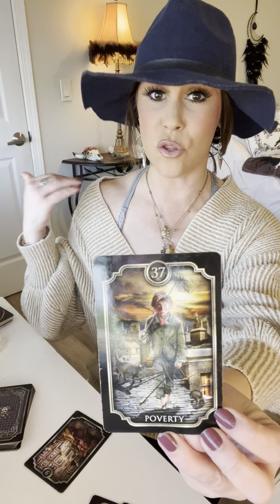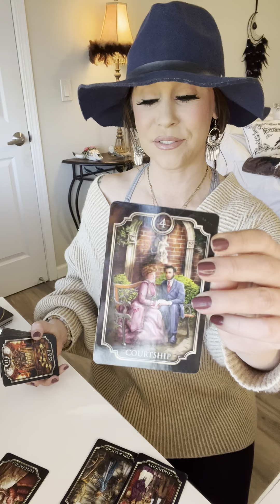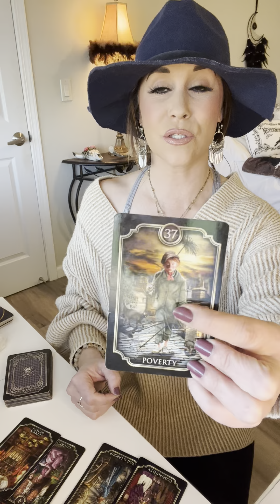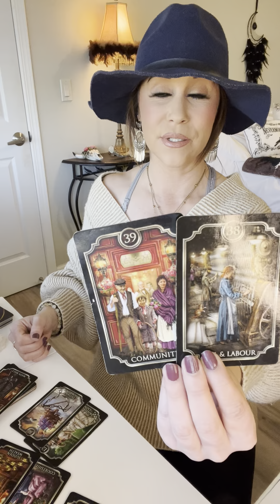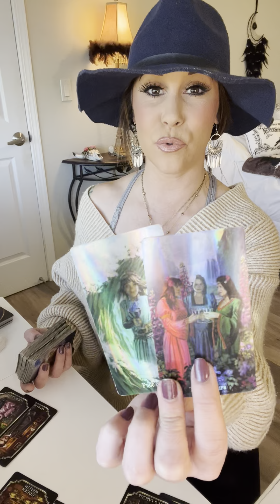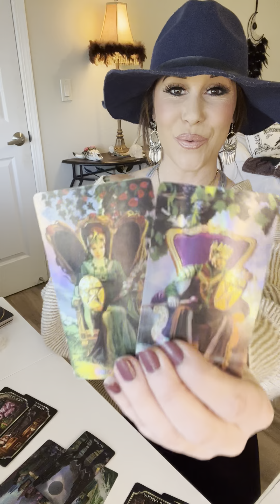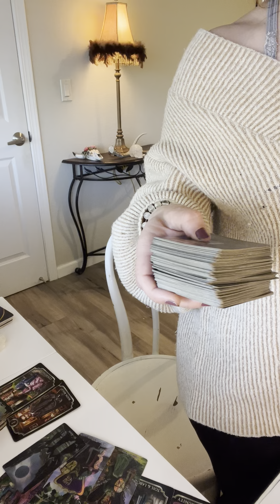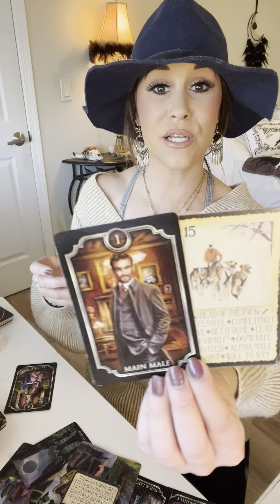YOU’VE BEEN ALONE & HAVE KNOWN MUCH DIFFICULTY*YOU’VE PASSED HUGE TESTS✨NOW IS UR MOMENT!!🌟✨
-RAM DAAS